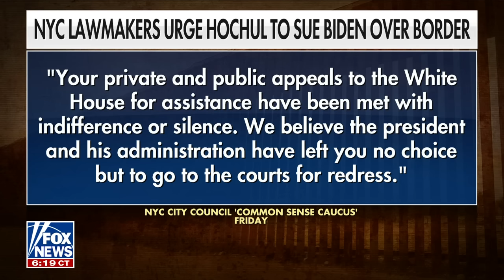‘ABSOLUTE NEGLIGENCE’: Taxpayers are ‘paying the price’ for migrant crisis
Republican NYC Councilwoman Joann Ariola explains why New York City lawmakers on both sides are demanding that Gov. Kathy Hochul sues the Biden administration.